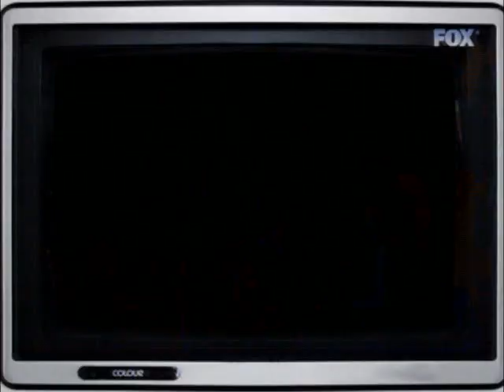Fajront Republika S1-03, So Sabi, Zemlja Gruva, Drum 'n' Zez (04.01.2009)